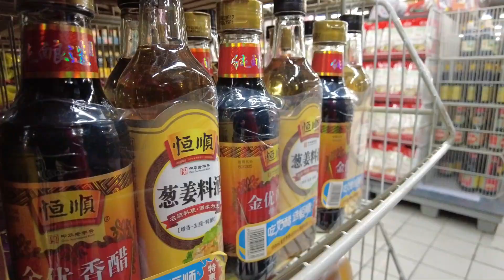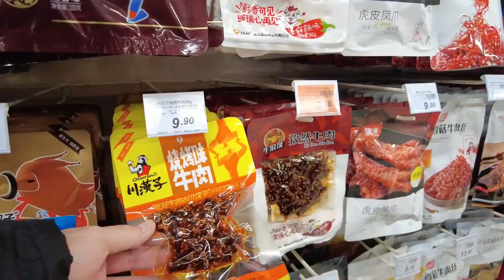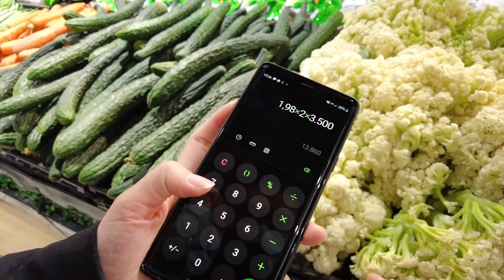越南老婆在中国逛超市是什么感觉？啥都买的到？便宜？